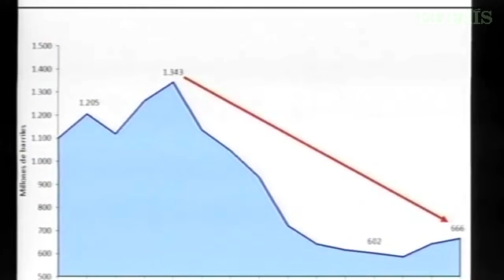Las frases de Cristina Fernández de Kirchner sobre YPF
La presidenta de Argentina explicó los detalles de la expropiación de la mayoría del capital de YPF ante un detalle de Eva Perón. Mira todos los vídeos en EL PAÍS